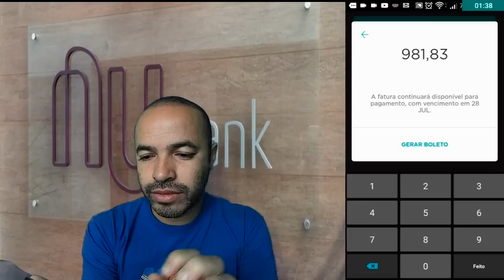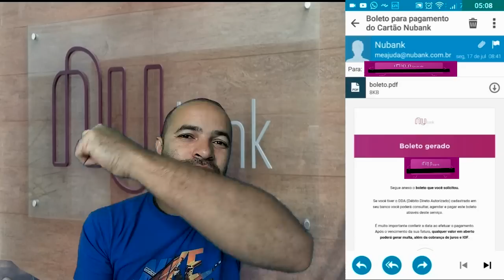Como Imprimir o Boleto do Nubank